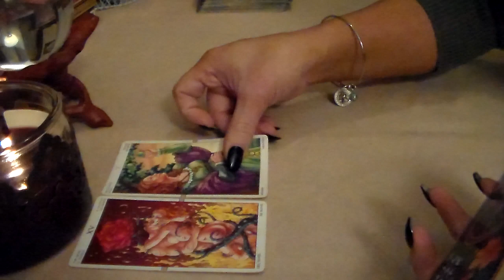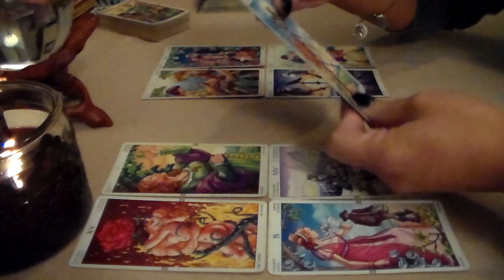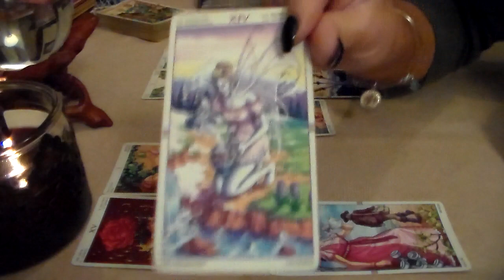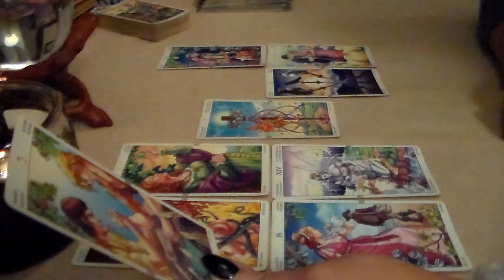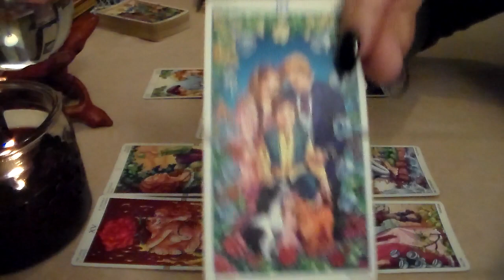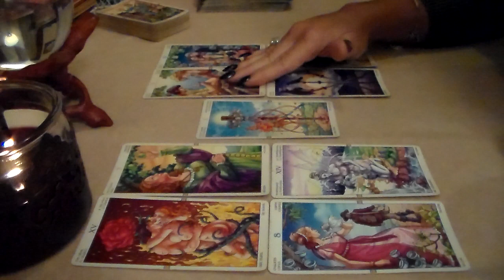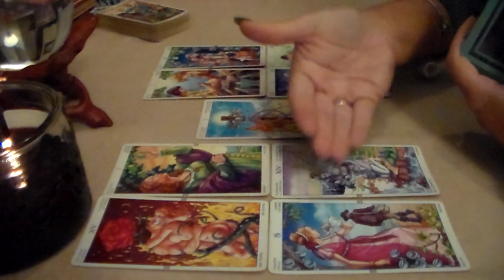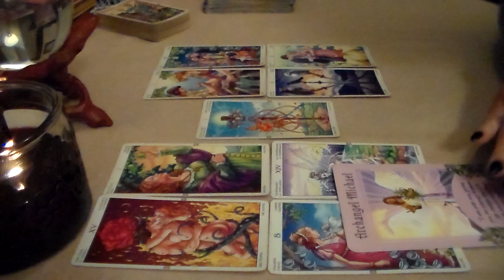Weekly Tarot Forecast for Virgo January 9th-15th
Weekly Tarot Forecast for Virgo for the week of January 9th-15th. I'd like to thank all of my subscribers & everyone who supports my channel! Thank you for all of your likes, shares, & subscribes! For This Reading, I am using The Wheel of the Year Tarot Deck along w/The Messages from the Angels Oracle Cards by Doreen Virtue.